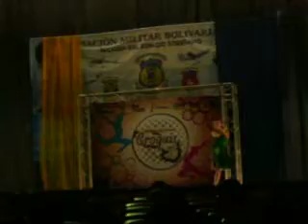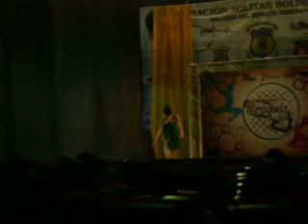Croquis serdanza danza contemporanea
lo mas bello de la casa laura isabella